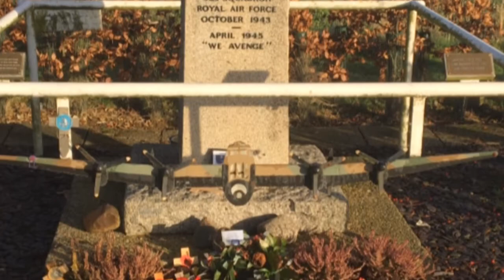Exploring RAF Kelstern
Exploring the remains of RAF Kelstern in Lincolnshire. Drone footage from my DJI Mavic Pro on a sunny December morning. ND 4 filter fitted to the camera. All my own work edited using DJI Go.